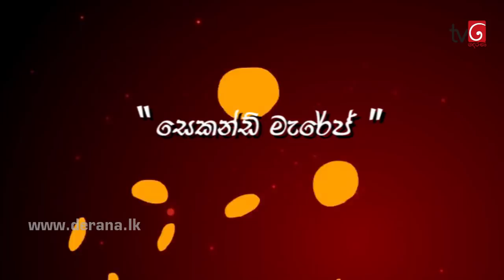Naataka Maarai - Ep 688 | Second Marriage ( 16-02-2018 )